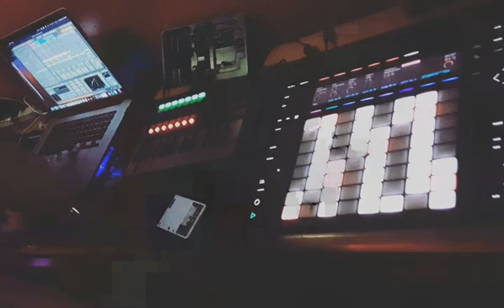May 28, 2021(1)